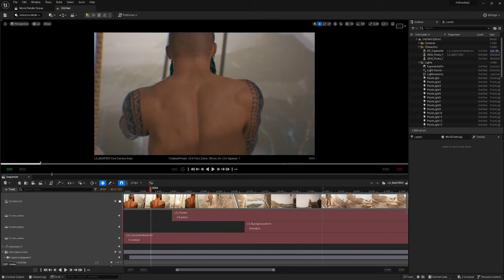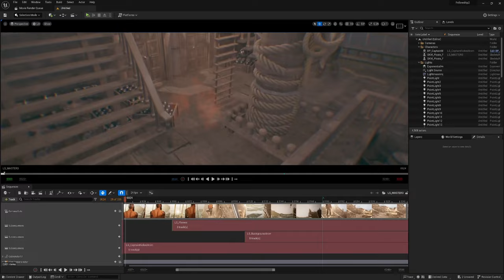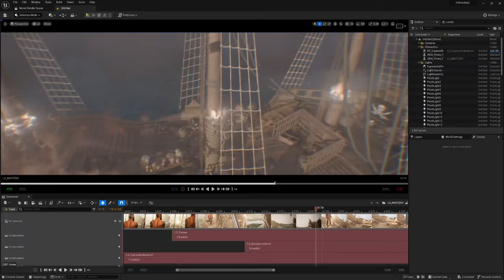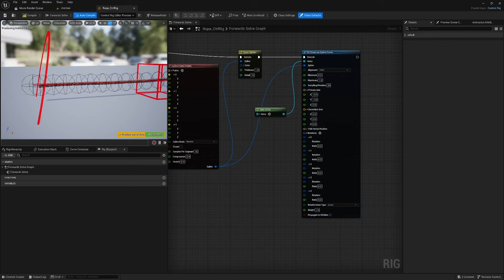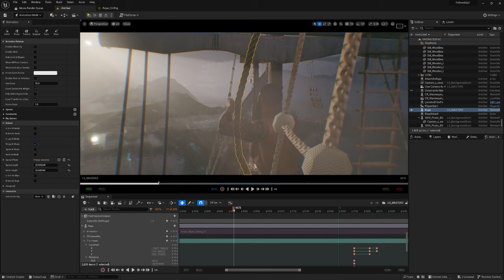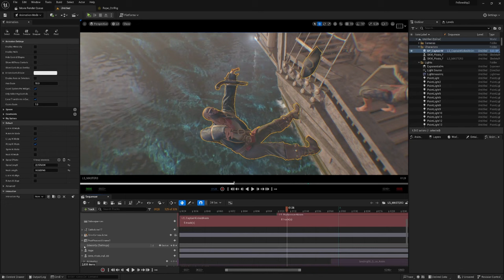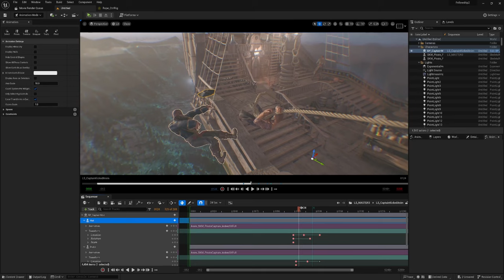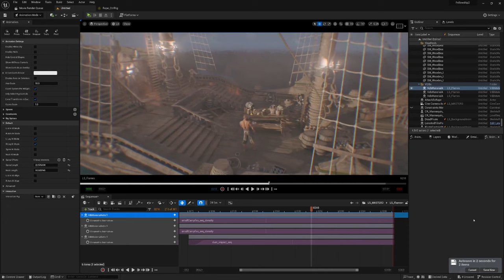My project made during Unreal Fellowship for Animation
This is my project from the Unreal Fellowship in Animation 2023!  I used all free assets from the Unreal Marketplace and used a mix of mocap (Rokoko) and Mixamo, with layers and layers of additive key frame ontop.

From Epic Games Marketplace
Pirate ship Asset Pack by Pack Dev (Ultimate Ship Package)
Pirate character by Bugrimov Maksim (Pirate)

The Fire and Smoke FX were free VBDs from Embergen.

For a limited time, you can access the Fellowship lectures!

Big thank you to Epic Games, Brian Pohl and all the wonderful instructors, mentors, TAs and staff that came together to make this happen!  Thank you Peter Lish my team mentor and thank you to Simon Warwick my TA for all the help and feedback on my project.

Unreal Engine 5.2, Epic Games, Animation, 3D, Filmmaking, real-time, mocap, Rokoko, Embergen, Pirate ships,